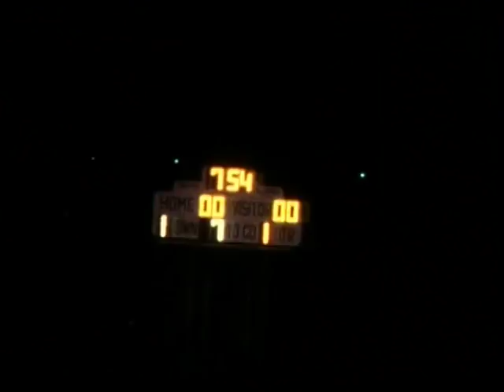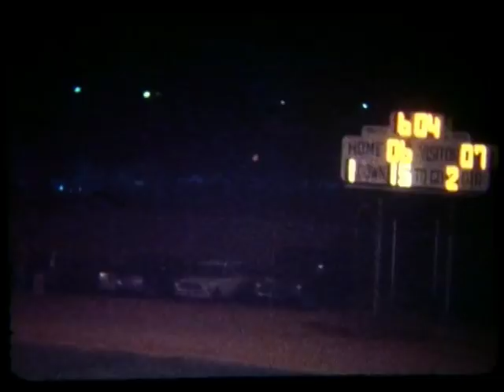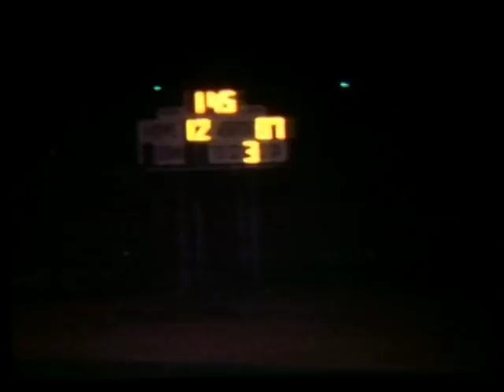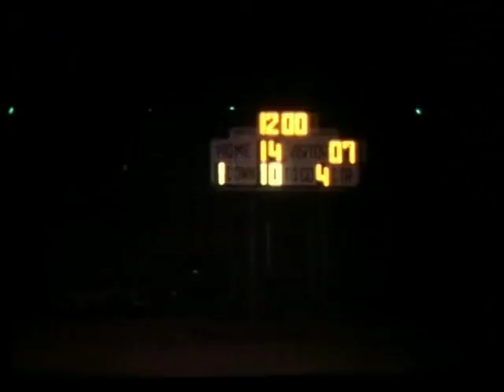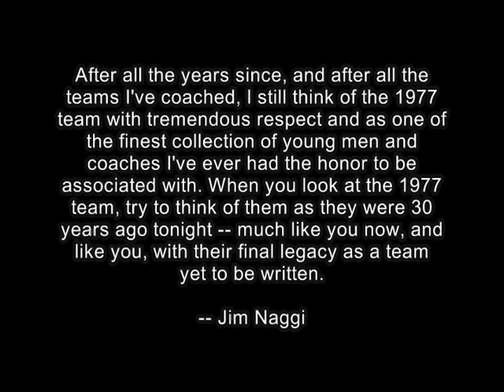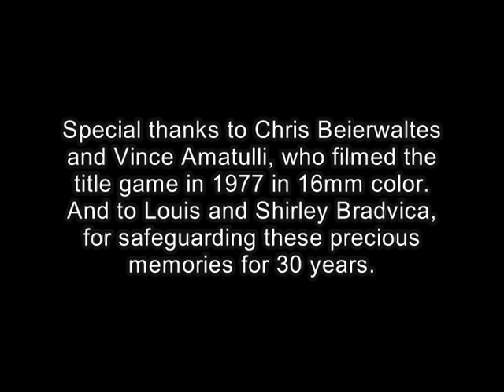Riverside Notre Dame's 1977 CIF Title Game Victory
This is the film of Notre Dame's 27-7 victory over Paso Robles in the Desert-Mountain Conference title game.  The film was originally shot in 16 mm color by two Notre Dame students, Chris Beierwaltes and Vince Amatulli, and then stashed away in a closet until Louis and Shirley Bradvica, the parents of 1977 Titan players Michael and Stephen Bradvica, located the film five years ago when a reunion of '77 team was being organized.
This momentous accomplishment 35 years ago is why we will always remember the 1977 Titans.